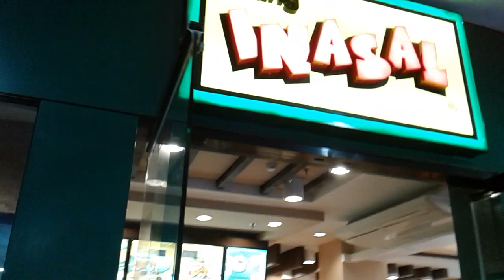I ❤ CEBU セブ島の斉藤和正【🚌🆗🈁🉐㊙NOVEMBER/01/THURSDAY/C EBU CITY "COLON Shopping shop 138🏬🚦】PHILIPPINES .